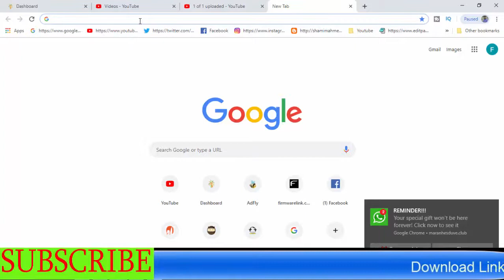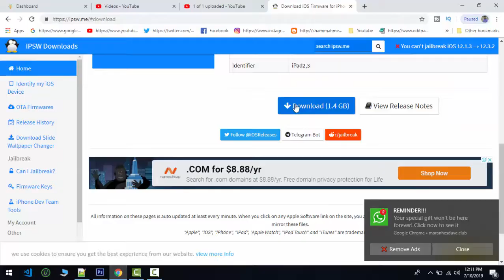How To Download iPad 2 (CDMA) IOS Firmware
Download iPad 2 (CDMA) IOS Firmware